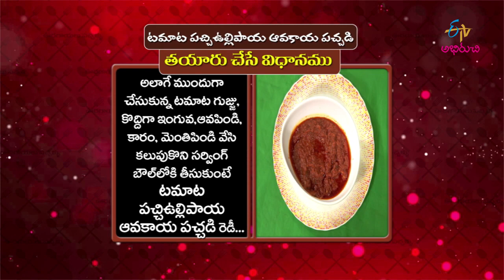Tomata Pachi Vulli paya Avakaya Pachadi | Ooragaya Pachhallu | 26th July 2019 | Full Episode